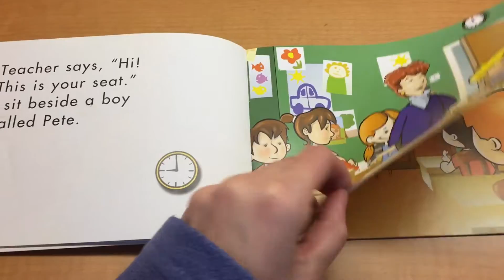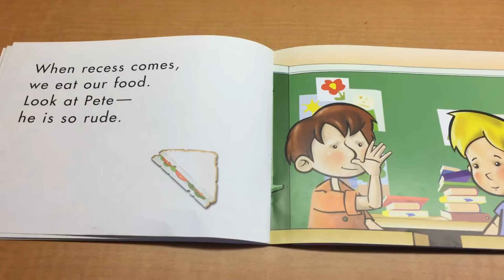School is Cool by Dairne O'Sullivan (Level E)